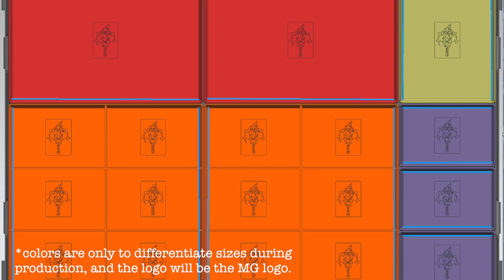MG Newscast, Episode 90: February 8, 2022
Timestamps:
0:00 - Video Begins
0:09 - Intro
0:27 - General News
1:27 - Darkest Dungeon: The Board Game
3:13 - Monsterpocalypse
4:57 - Outro

Other Links:
Rise of the Necromancers campaign on Gamefound: